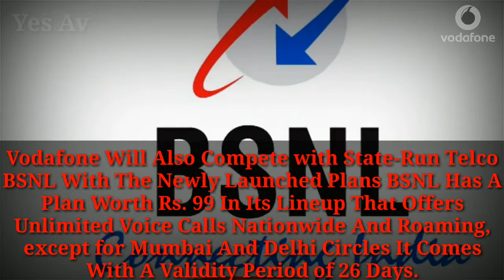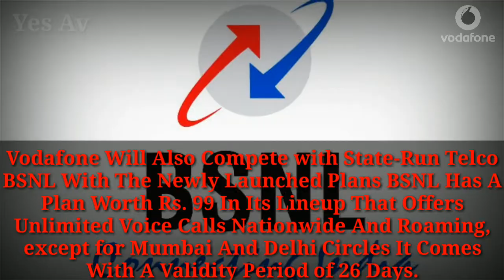Vodafone Vs jio Comparison || Vodafone Launch in 2 New Pack's For Unlimited Voice Calling (2018)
||This Channel Provided Fun And Tech Related Video'S||

               (Your Queries):-
1) Vodafone Launch a 2 new packs
2) Vodafone voice calling 2 new pack
3)Vodafone Rs. 99, Rs. 109 Recharge Packs With Unlimited Voice Calls,
4)Vodafone's new plans offer unlimited voice calls

Taking on Jio in the competitive Indian telecom market, Vodafone is said to have announced new prepaid packs in its lineup. The telco has reportedly introduced two new recharge packs worth Rs. 99 and Rs. 109 in its portfolio in a move to combat rival Jio that had caused a widespread disruption in the domestic telecom industry. Both the plans were spotted to come with unlimited voice calling benefits for a billing cycle of 28 days. The costlier plan is also said to provide some data benefits to subscribers. Notably, the voice calling benefits offered by Vodafone reportedly also come with daily and weekly FUP limits.
Both the new Vodafone plans worth Rs. 99 and Rs. 109 provide subscribers with unlimited local, STD, and roaming calls, TelecomTalk reports. Additionally, the Rs. 109 recharge pack also comes with 1GB of 3G/ 4G data. As mentioned, the validity period of both the plans is reportedly 28 days. It is worth noting that the unlimited voice calls are said to come with FUP limits of 250 minutes per day and 1000 minutes per week. Also, a user can reportedly make voice calls to 100 unique numbers during the entire validity period.
Clearly, both the new plans offered by Vodafone are aimed at subscribers who prefer voice calling over data benefits. Meanwhile, coming to the plans close to Vodafone's new plans, Jio has a recharge pack worth Rs. 98. With this prepaid plan, Jio provides 2GB of 4G data, unlimited voice calls without any FUP limit and 300 SMS messages for a validity period of 28 days.
Meanwhile, Vodafone will also compete with state-run telco BSNL with the newly launched plans. BSNL has a plan worth Rs. 99 in its lineup that offers unlimited voice calls nationwide and roaming, except for Mumbai and Delhi circles. It comes with a validity period of 26 days.